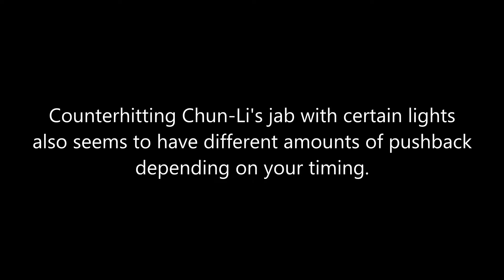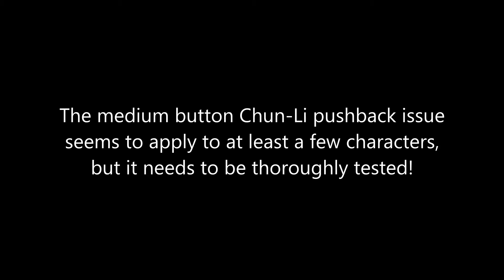Counterhit pushback from Chun-Li's jab (SFV AE Season 3)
Apparently the collision box of Chun-Li's jab did not get changed in the AE update unlike other characters' jabs. It causes less pushback if it gets counterhit by something, and therefore we have... Chun-Li specific combos!